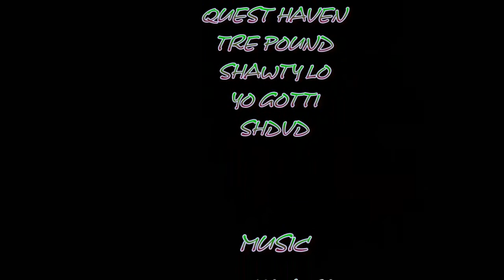TRAILOR-SOUTH BANGERS VOL.1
WOOH DA KID MURDERS MISSISSIPPI,SHAWTY LO IN SC,YO GOTTI  IN SC